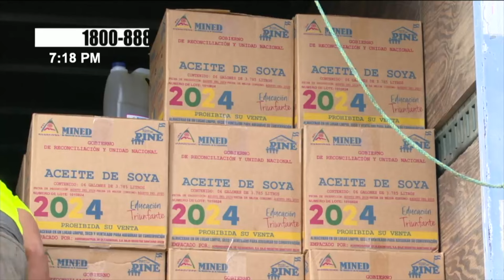Última entrega de la Merienda Escolar al Colegio Público Luxemburgo en Managua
El Ministerio de Educación (MINED) ha llevado a cabo la distribución de la Merienda Escolar en el Colegio Público Luxemburgo, distrito V de Managua.

Este esfuerzo forma parte del programa nacional de alimentación escolar, que busca garantizar que los estudiantes reciban una alimentación balanceada y nutritiva durante su jornada académica.